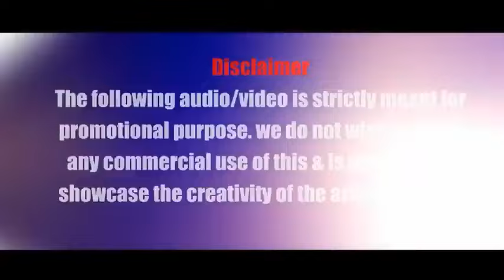Ghana Kasuta Remix Praty Mashup Remix 2022 -Tiktok Viral Song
Ghana Kasuta Remix Praty Mashup Remix 2022 -Tiktok Viral Song @Top 5 Song  - @songandtiktok007